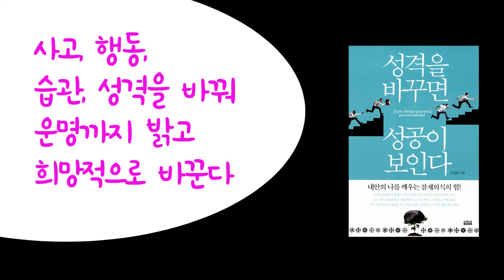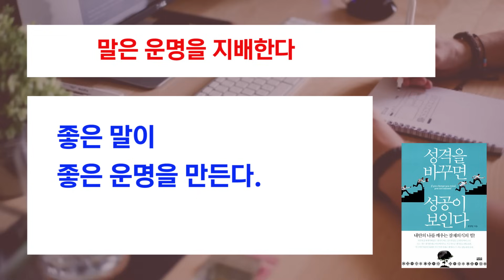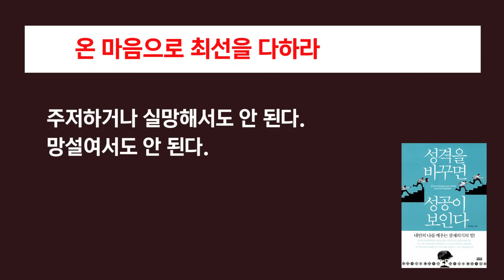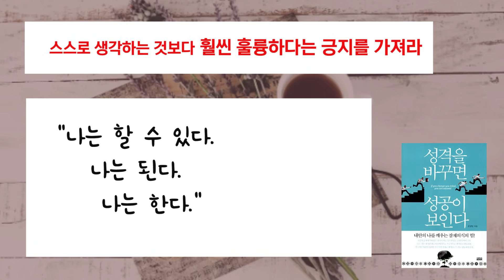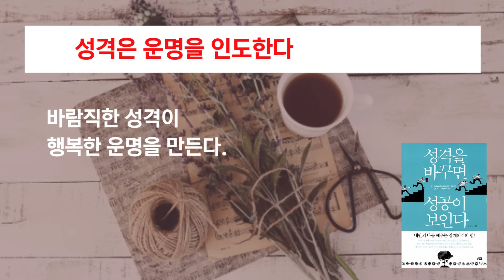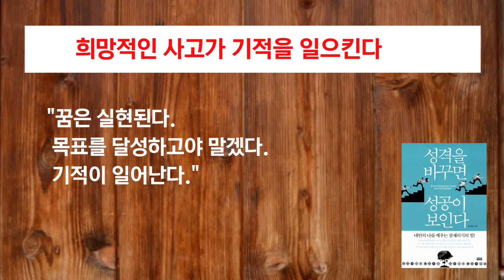하루에 20번 반복해서 희망적으로 생각하고 말하면 그대로 이루어진다 / 성격을 바꾸면 성공이 보인다 / 책데이트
성격이 바뀌면 운명도 바뀐다.

『 성격을 바꾸면 성공이 보인다 』
전성일 지음
미래북